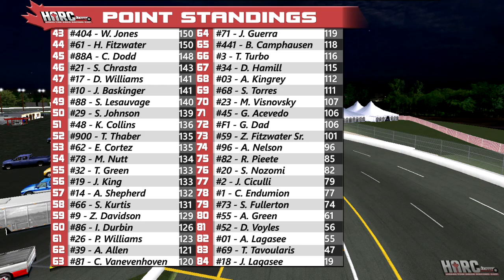2017 HARC Pro Series: Race 4-2: Jennerstown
After hosting an exciting race in the Can-Am series, Jennerstown returns to the schedule for a pair of 125 lap races. Opening in the 1920s, Jennerstown is one of the oldest short-track facilities in the United States.